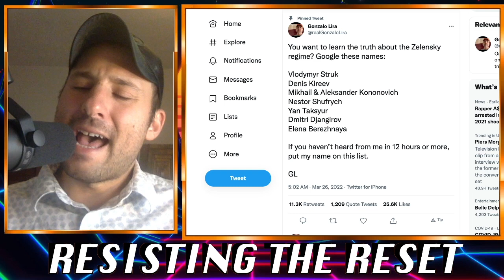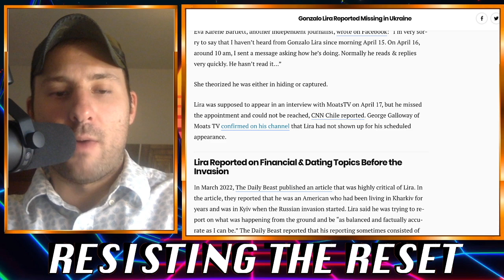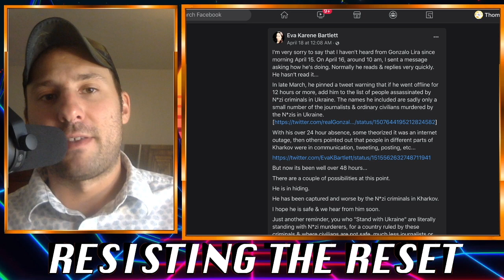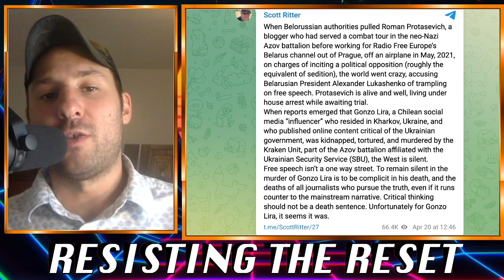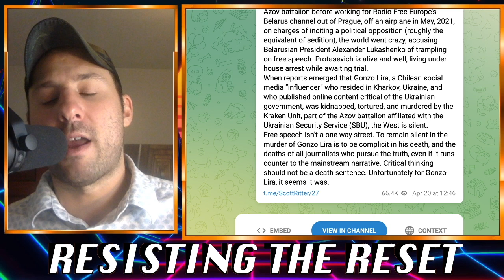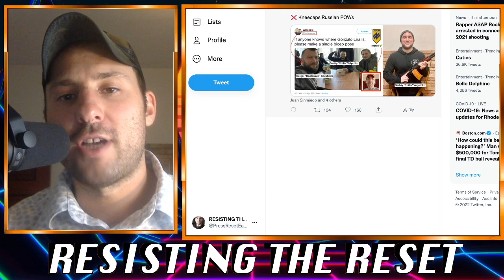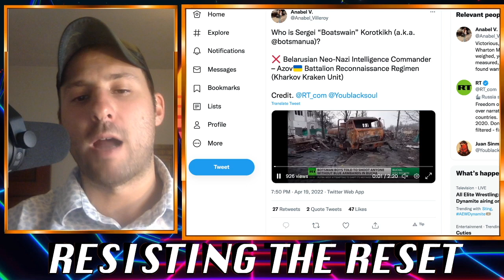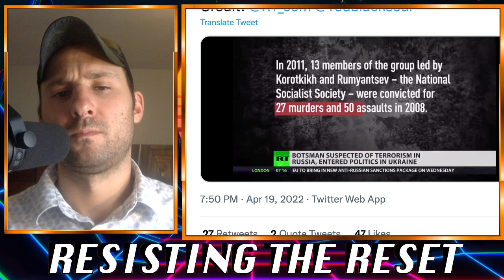Did the Daily Beast Help Ukraine's Azov Regiment MURDER An American YouTuber?